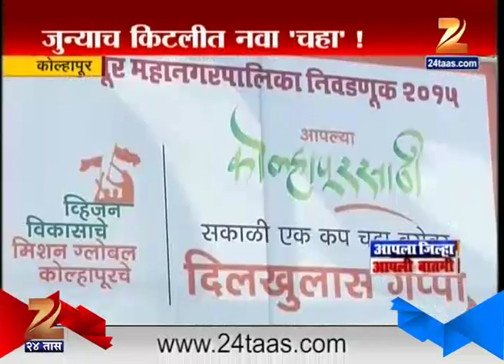Kolhapur : Dilkhulas Gappa Programme Organize By BJP